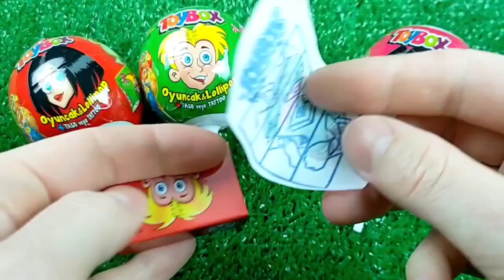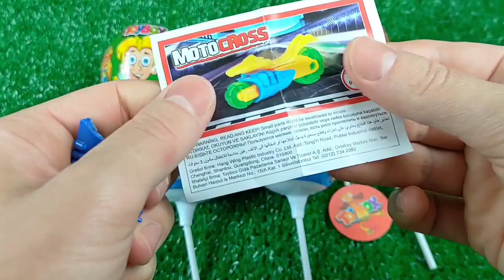Double Flatbed Trailer Truck vs Speedbumps | Train vs Cars | Tractor vs Train | Candy Toybox